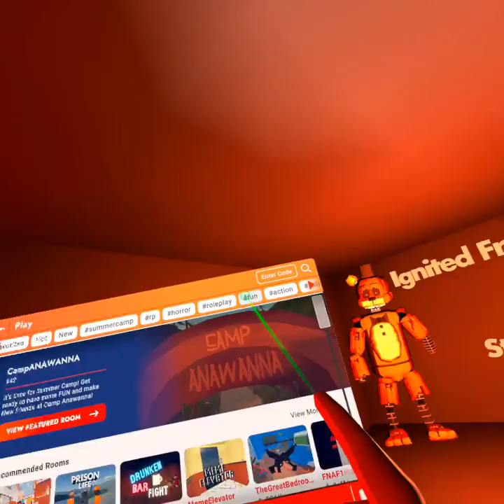playing rec room with other people